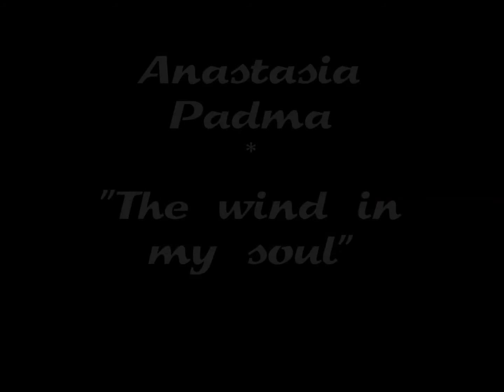Anastasia Padma - The Wind in my soul